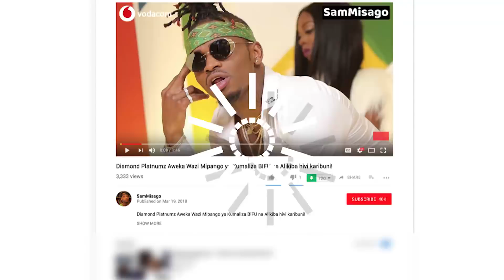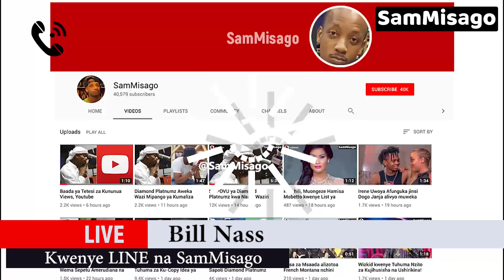Exclusive: BILLNASS Afunguka Kutamani NDOABaada Ya ALIKIBA, Atangaza NDOA Rasmi Mwakani!